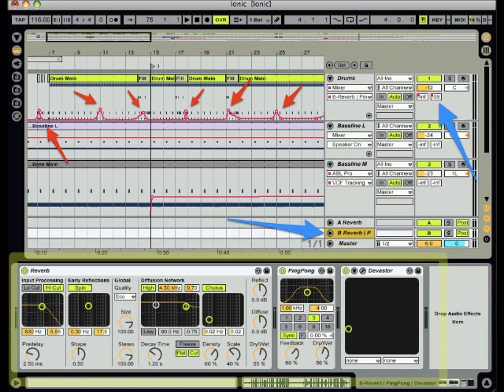IONIC VISION-AVE MARIA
EBM BODY MUSIC